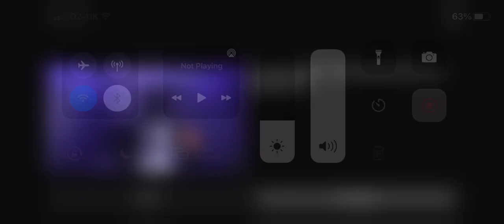I found my old song from 2019 😱 200mil in my pocket 😂